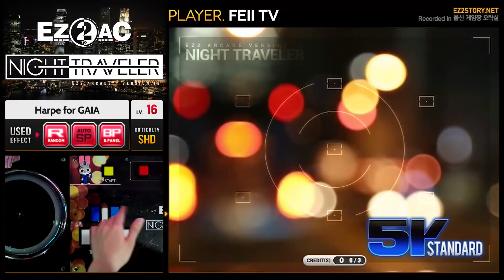[EZ2AC : NT] 5K (16) Harpe for GAIA [SHD][Random]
Player : FEII TV  |  Visual : Black Panel  |  Option : Random
Comment : 오랜만에 고득점 내보고 싶었어용